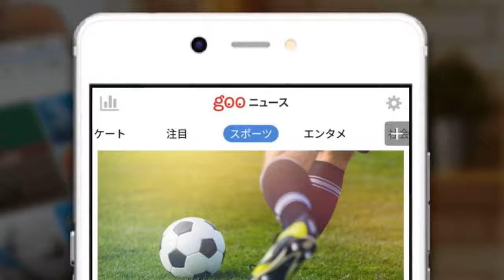モラタ、4年ぶりにユベントスへ電撃復帰か!? 買い取りOP付きレンタルで合意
アトレティコ・マドリードに所属する27歳のスペイン代表FWアルバロ・モラタが、4年ぶりにユベントスへ復帰する見込みとなった。21日にイタリアの『スカイスポーツ』が報じている。 【今シーズンのセリエAはDAZNで！ いつでもどこでも簡単視聴。1ヶ月無料お試し実施中】 　同メディアによると、4500万ユーロ（約55億4000万円）の買い取りオプション付きレンタルでクラブ間合意したという。レンタル料は900万ユーロから1000万ユーロ（約11億円から約12億3000万円）になるとのこと。 　また、2021/22シーズンもレンタル延長するという別のプランもあり、その場合は延長のレンタル料1000万ユーロ（約12億3000万円）+買い取りオプション3500万ユーロ（約43億1000万円）になるようだ。モラタは現地時間22日にメディカルチェックを受ける予定となっている。 　2014年から2016年までユベントスでプレーしていたモラタ。2016年7月にレアル・マドリードへ移籍した後、2017年7月にチェルシーへ完全移籍した。2019年1月からアトレティコへレンタル移籍し、その後に完全移籍へ移行している。2019/20シーズンは公式戦44試合で16得点4アシストを記録していた。 【了】